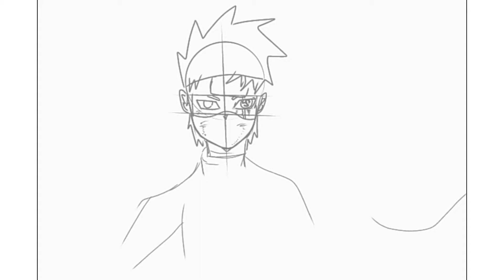fast drawing hatake kashi fan art by JAG-ART happy 100 subscriber😀😀😀😜😜❤️